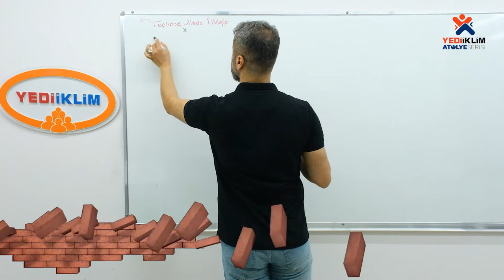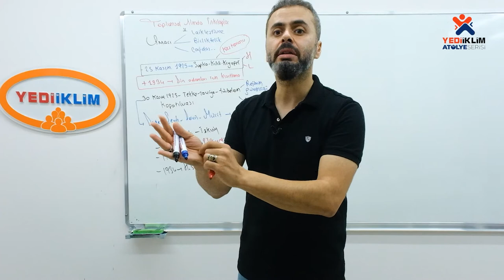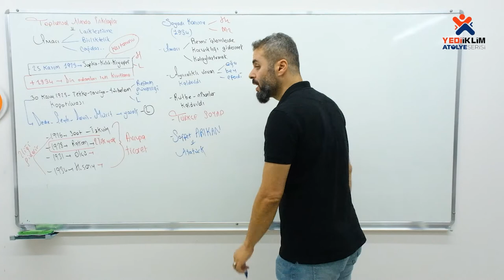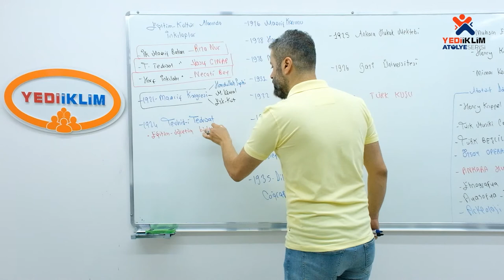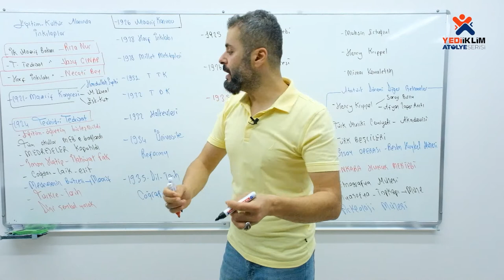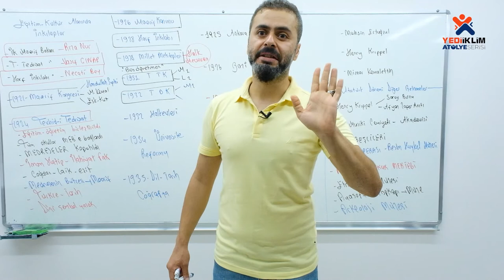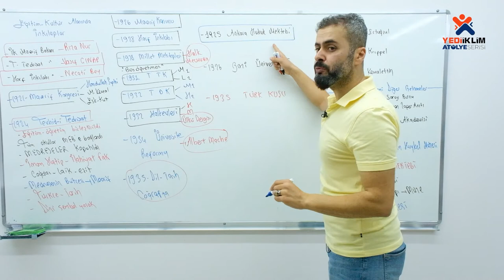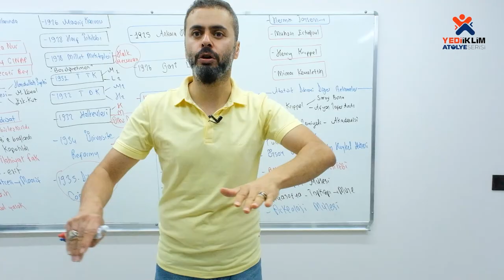90 - ATATÜRK İnkılapları 2. Bölüm / 2023 KPSS Tarih (Ahmet Uğur KARAKUZA)